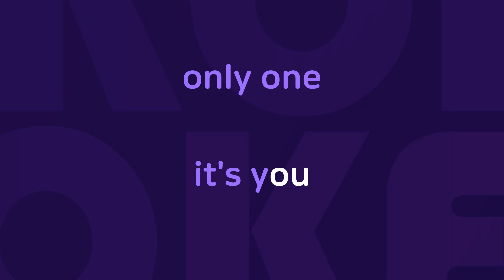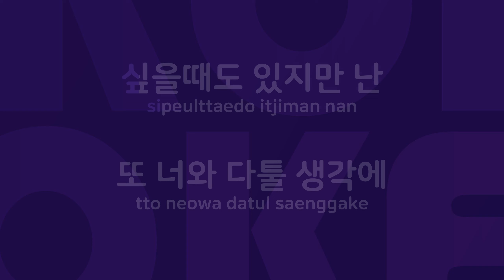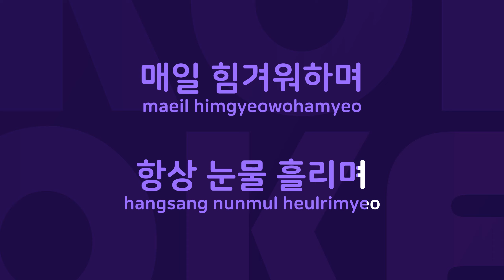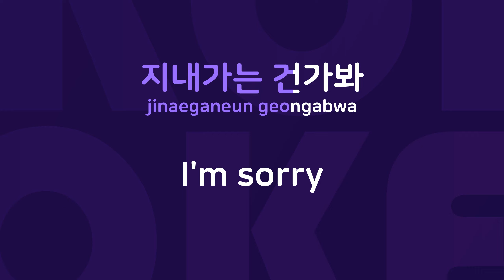상상 : Originally Performed By KYT Karaoke Verison